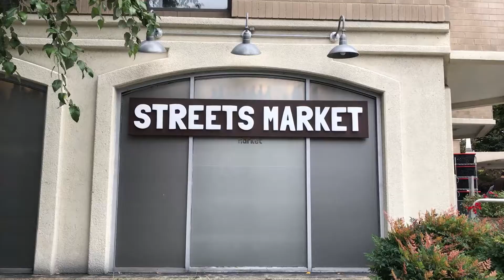MLS House Tour: 1225 13th St NW #110 in Washington, DC - Stylish 2 Floor Condo in Downtown DC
House Tour of a property we manage at 1225 13th St NW #110 in Washington, DC. If you are interested in renting and want to schedule a private viewing of this property,